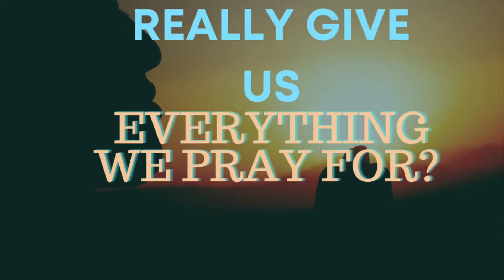Does God Really Give You Everything You Ask For?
We pray and believe that God will answer every single one of our prayers. He will answer the prayer but not always the way be think. If we do not pray God‘s will he will not give us What we prayed for. We can’t pray Prayers￼ that are selfish and Expect God to come through.￼ we have to trust God and Pray his will.

pray PrayerWorks PressPowerful PrayerChangesThings PrayGodWill￼￼